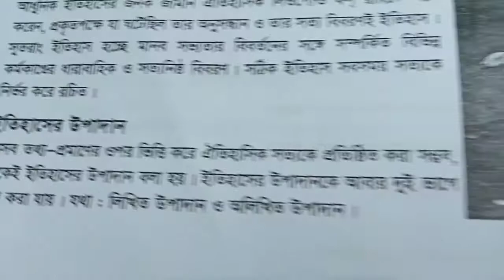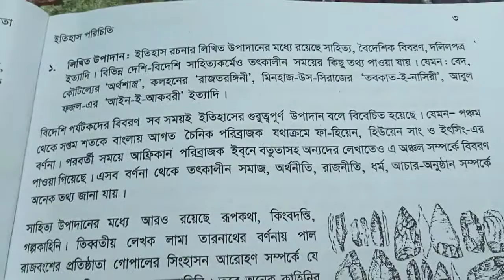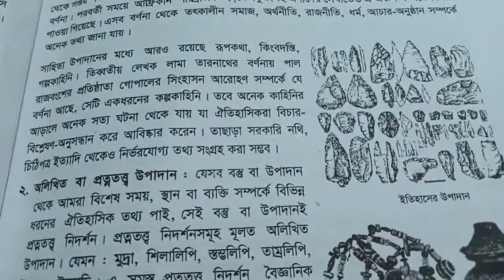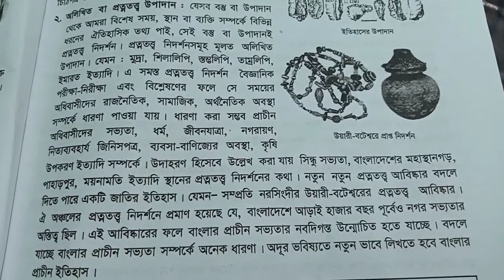শামীম আক্তার বিষয়ঃবাংলাদেশের ইতিহাস ও বিশ্বসভ্যতা